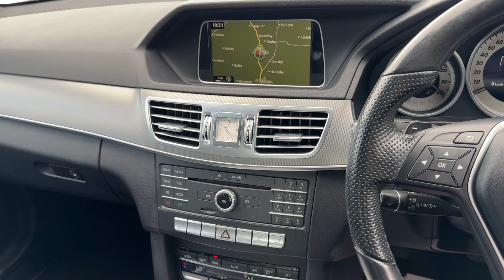Mercedes-Benz E Class 2.1 E220 BlueTEC SE G-Tronic+ Euro 6 (s/s) 4dr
ONE OWNER FROM NEW/FULL MERCEDES SERVICE HISTORY/GEARBOX SERVICE DONE - £35 ROAD TAX - LOW MILEAGE - ULEZ - NAVIGATION, HEATED LEATHER, ELEC SEATS, CRUISE CONTROL, FRONT AND REAR PARKING SENSORS, BLUETOOTH, DAB RADIO, USB PORTS, VOICE CONTROL, AIR CON, CLIMATE CONTROL, AUTO LIGHTS/WIPERS, POWER FOLD MIRRORS, DAYTIME LED LIGHTS, 17" ALLOYS AND MUCH MORE! - ONE LOCAL OWNER FROM NEW - FULL MERCEDES MAIN DEALER SERVICE HISTORY - GEARBOX SERVICE BY MERCEDES AT 32K MILES - PRE DELIVERY INSPECTION AND 3 MONTHS NATIONWIDE PREMIUM WARRANTY COVER INCLUDED - 2X SETS OF KEYS - BOOK PACK/OWNERS MANUALS INCLUDED - HPI CHECKED AND CLEAR - BUY and SELL with CONFIDENCE from a MULTI AWARD-WINNING, FAMILY RUN COMPANY Thats Been Serving the Area Since 1995! - RESERVE THIS CAR FOR £99 ON OUR – WE OFFER FREE LOCAL DELIVERY WITHIN A 30 MILES RADIUS FROM OUR DEALERSHIP - NATIONWIDE DELIVERY AVAILABLE - CLICK AND COLLECT AVAILABLE - FREE CAR FINANCE SOFT CHECKER ON OUR WEBSITE - SELL YOUR CAR TO US! (INSTANT PAYMENT - NO FEES - FINANCE SETTLED) - All of our Retail Sales Vehicles are Inspected and Prepared By Our Team Of Trained Technicians Through Our On Site MOT and Service Centre - Open 7 Days A Week Including Bank Holidays - Car Finance Specialists Authorised and Regulated By The FCA - Part Exchange Welcome - WARRANTY COVER - 1 Year, 2 Year or 3 Year Extended Warranty Plans Available VISIT US: Windmill Garage, Main Road (A15 Road), Rippingale, Bourne, PE10 0SP - CONTACT US: PHONE: - WHATSAPP – 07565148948 - EMAIL: PLEASE NOTE: Customers using a 3rd party finance brokers such as Zuto or Carfinance247 will incur an Admin Fee of £349.00 , 3 months warranty, Next MOT due 28/03/2025, Last serviced at 54,331 miles, Full dealership history, Black Full leather interior, 5 seats, Selenite Grey Metallic, 1 owner, Upgrades - Leather - Black, Selenite Grey Metallic, Standard Features - Seats - Heated Front, Cruise Control with SPEEDTRONIC Variable Speed Limiter, Active Park Assist with Parktronic, Parking Sensor - Front, Parking Sensor - Rear, Bluetooth Interface for Hands-Free Telephone, COMAND Online System with Media Interface, DAB Digital Radio Tuner, USB Ports in Centre Console x2, CD-DVD Radio, Hard Disk Drive HDD, SD Card Slot, Linguatronic Voice Control, 7in Colour Display, Thermotronic Automatic Climate Control - Two Zone, Automatic Headlights, Active Light System, Daytime Running Lights - LED, Headlamps - LED Intelligent Light System, Headlights - Adaptive High Beam Assist, Headlights - Cornering Light Function, Headlights - LED, Door Mirrors - Electrically Adjustable-Folding-Heated, Door Mirrors - Drivers Automatically Dimming, Auto Dimming Rear View Mirror, Boot Release Interior Switch in Drivers Door, Alarm System, Immobiliser, ABS - Anti-Lock Braking System, Adaptive Brake Assist with Hold Function, ASR - Acceleration Skid Control, ATTENTION Assist, Active Bonnet - Pedestrian Safety which Detects an Impact and Raises Bonnet, BAS - Brake Assist, Collision Prevention Assist Plus, DIRECT CONTROL - Comfort Suspension, ESP - Electronic Stability Programme, Integrated Side Impact Protection, Interior Protection for Alarm, Pre-Safe Anticipatory Safety System, Tyre Pressure Monitoring System, Front Seats - Electrical Height and Backrest Adjustment, Head Restraints - Front Seats - Neck-Pro Active, Rear Armrest with Compartment and Double Cup Holder, ISOFIX Child Seat Fixing Points in Rear - Two Outer Seats, 17in Alloy Wheels - 5 Twin-Spoke Design